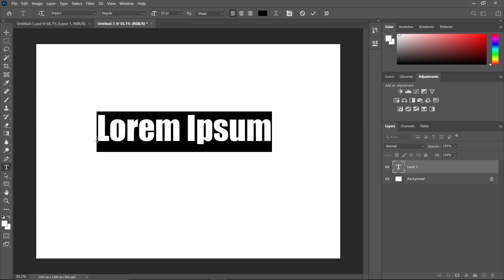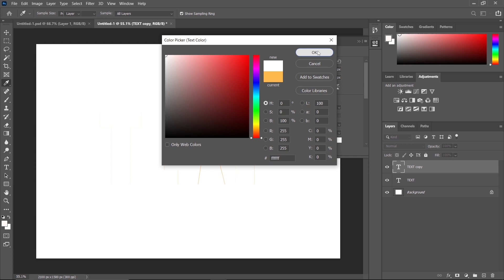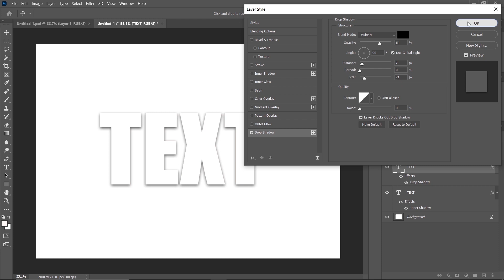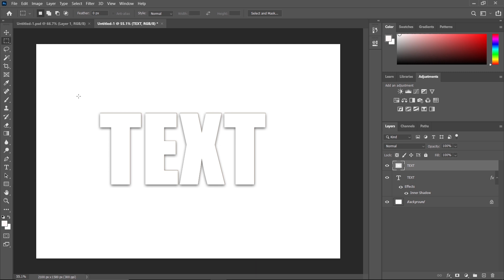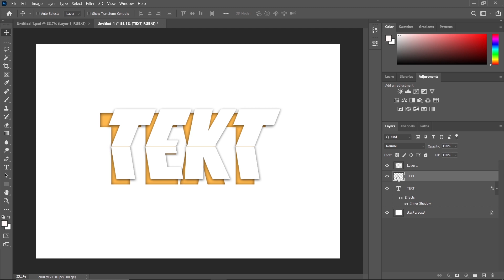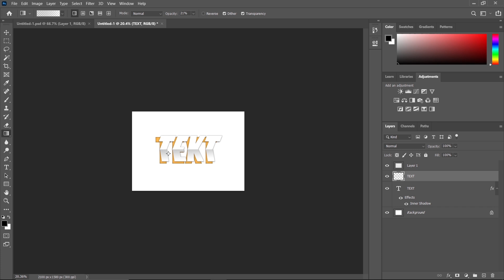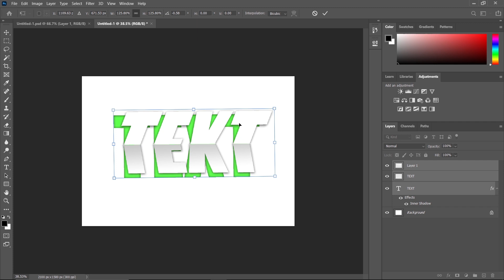How To Make Paper Text | Photoshop Hindi Tutorial